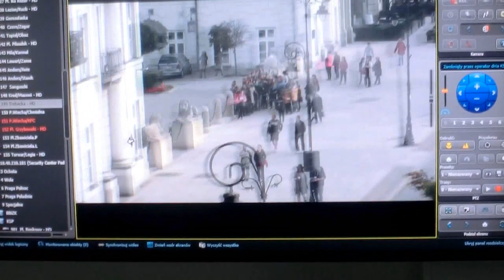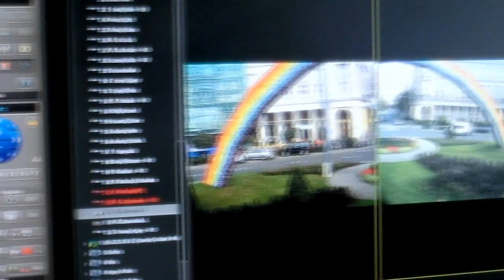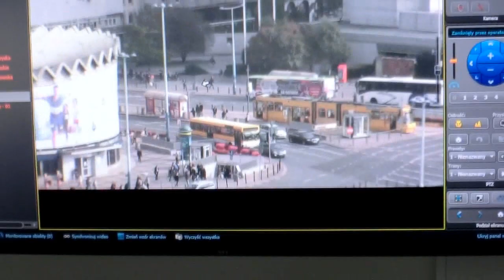Wchodzenie na syrenkę to standard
Relacja z wizyty w Zakładzie Obsługi Systemu Monitoringu w Warszawie